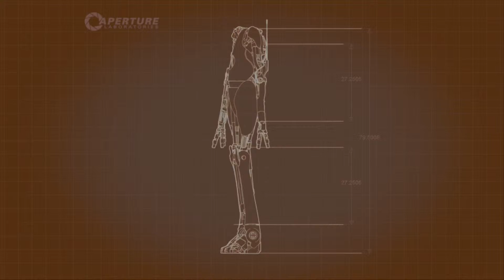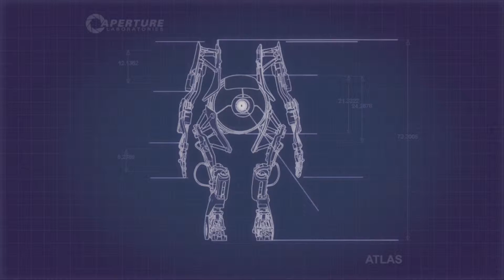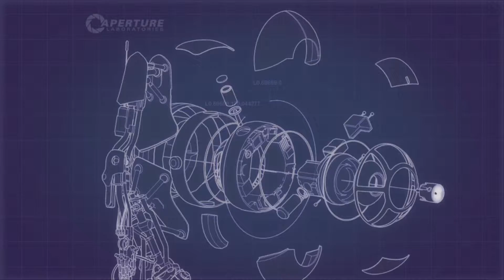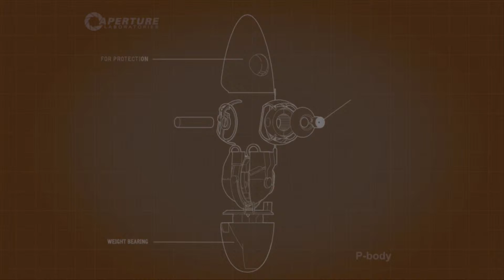Portal 2 Part 2 (Stage 2 part 1-6)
Hey guys welcome to Brocast. Today we are playing Portal 2 with Aron and Nathan. Hope you enjoy :).